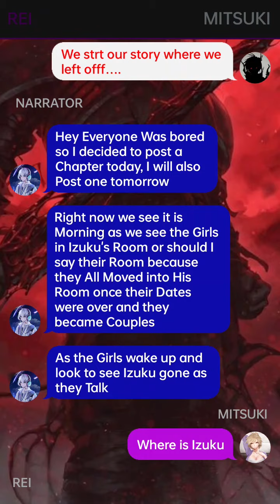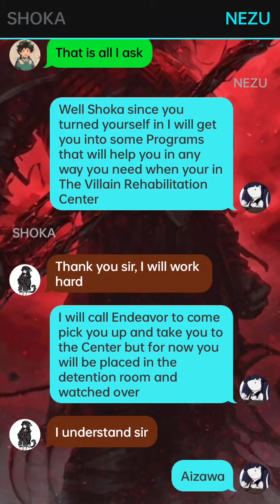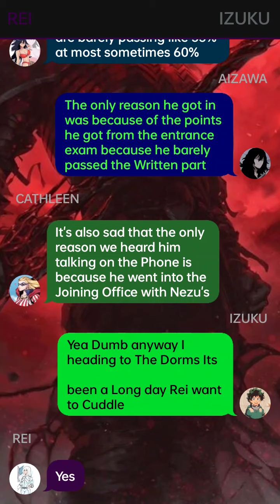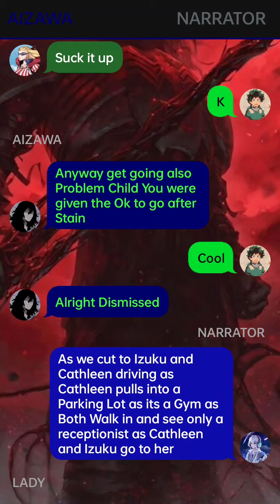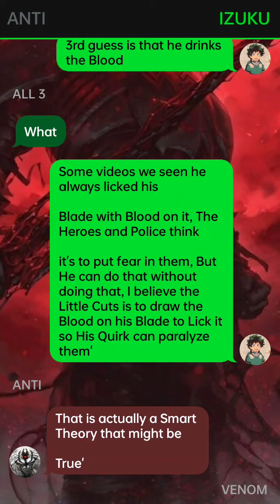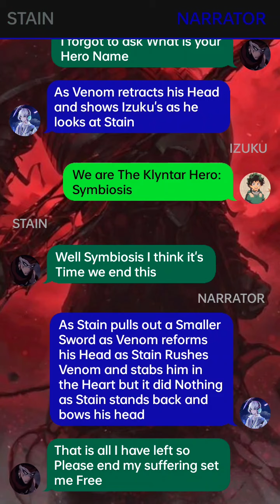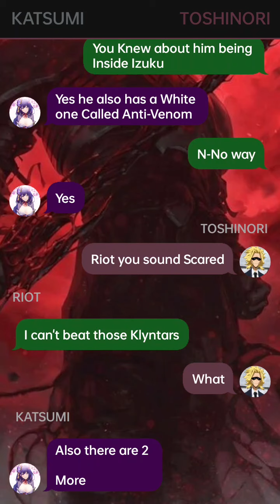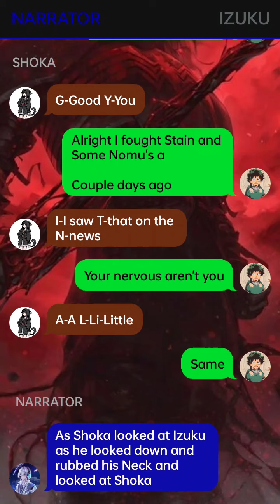Betrayed Deku Texting Story~{Part~5}~{Izuku X Harem}~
1. *actions*
2. (thoughts)
3. /call or message/
4. -sign language-
5.//narrator//